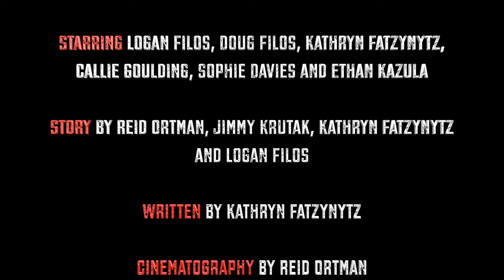DEVELOP [ Fulton Film Festival 2023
When a young photographer stumbles upon a body, he must develop the photos before it's too late...